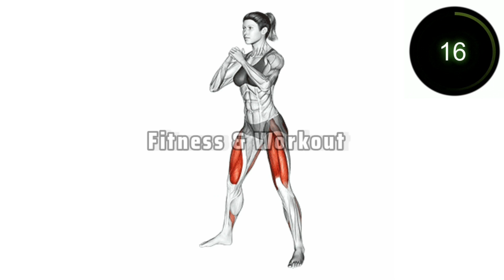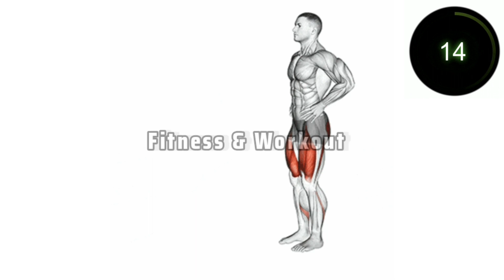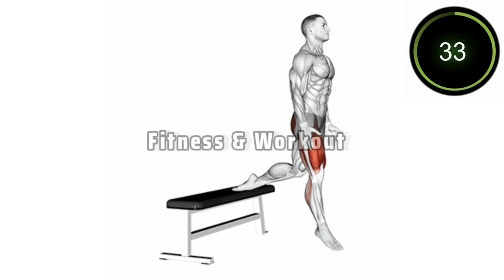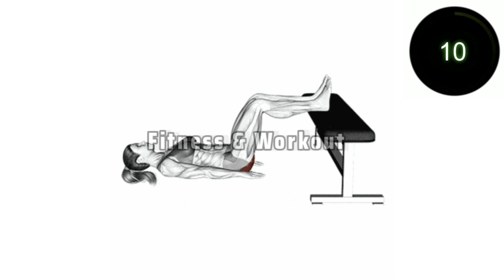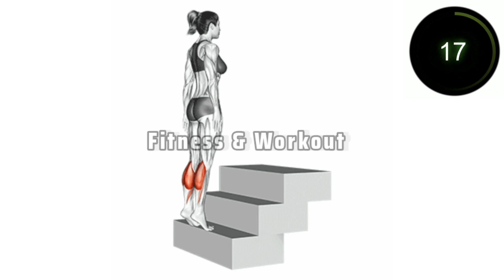10min Leg Workout at home | How to get Bigger Leg and Calf at home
Get ready to sculpt and strengthen your legs in just 10 minutes with this intense, equipment-free home workout. Whether you're short on time or looking for a quick leg-burning routine, this video has you covered.

In this workout, we'll target all the major muscle groups in your legs, including your quads, hamstrings, glutes, and calves. You don't need any fancy gym equipment – just your body and a little bit of space.

Here's what you can expect:
- Squats to fire up those quads.
- Lunges for sculpted hamstrings and glutes.
- Glute bridges to shape and tone your backside.
- Calf raises for strong and defined calves.
- And more!

Each exercise is designed to be effective and efficient, allowing you to make the most of your workout time. I'll guide you through proper form and technique to maximize your results while minimizing the risk of injury.

Whether you're a beginner or experienced in fitness, you can tailor the intensity to suit your fitness level.

Let's get started on your journey to stronger, more toned legs. Hit play, follow along, and feel the burn! 💪🏋️‍♀️🔥